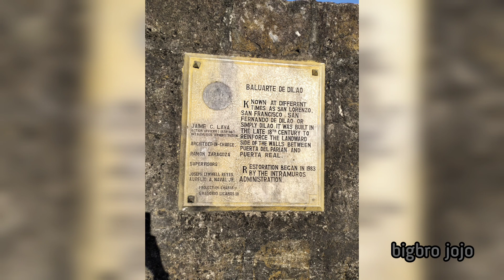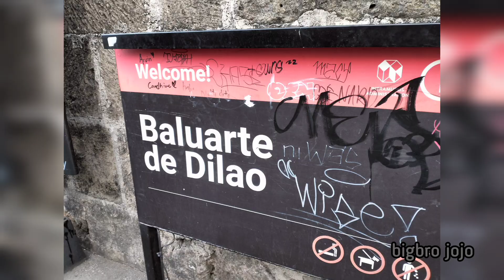Amazin Intramuros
Nestled within the beating heart of Manila, a mere 0.67 square kilometers echo with the whispers of history. Intramuros, a fortress of tales, stands cloaked in the remnants of centuries gone by. Governed by the Intramuros Administration, this walled haven is a living testament to the grandeur that once defined the entire City of Manila during the reign of the Spanish Empire. It never ceases to amaze me❤️